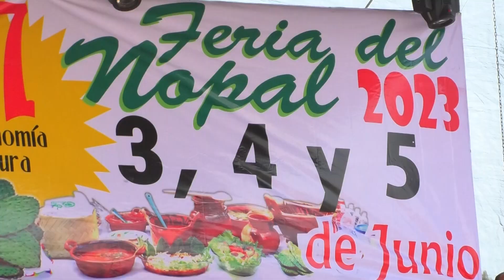🔴 Hoy termina la Feria del Nopal, en Tlaxcalancingo, San Andrés Cholula.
🔴 ¡Todo de nopal! Este fin de semana se llevó a cabo la Feria del Nopal en Tlaxcalancingo, y termina este lunes 5 de junio… en escabeche, dulce, mermelada, tamal o muchas otras presentaciones, podrás encontrar esta cactácea.